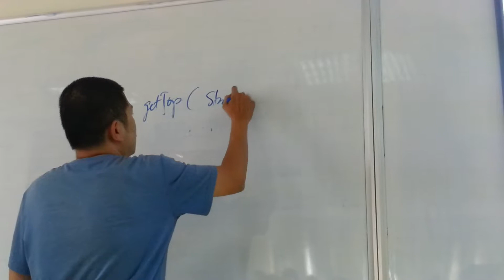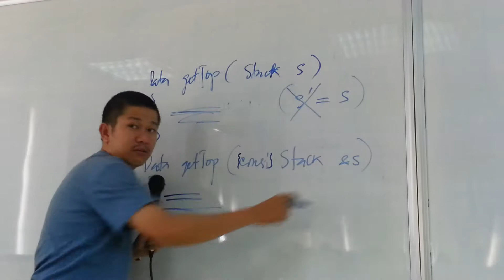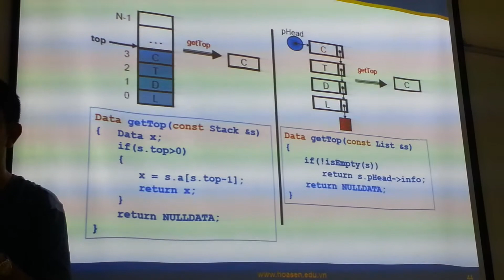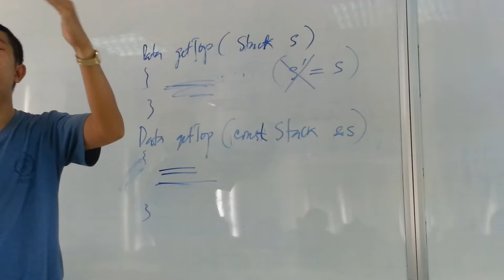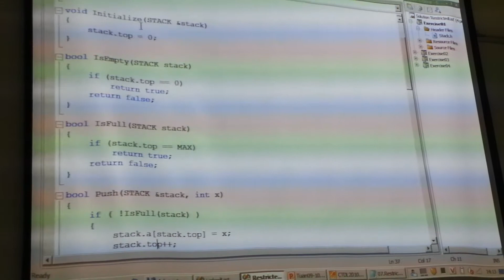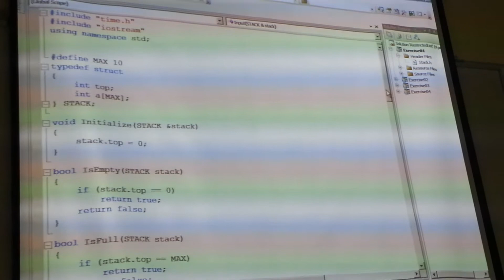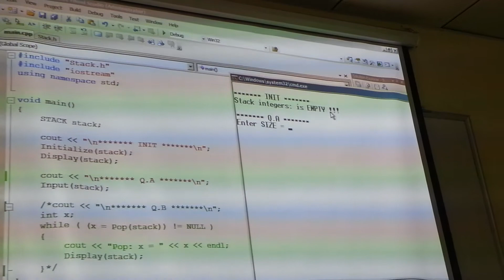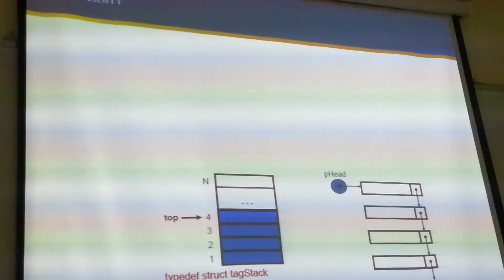[C++] Stack - Danh sách số nguyên